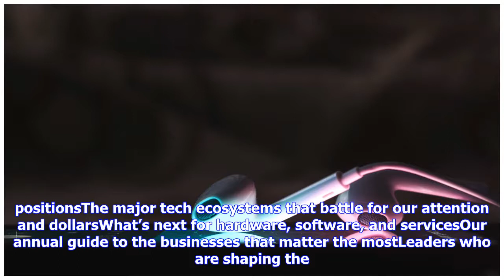Breaking News | Apple Music steps closer to becoming a record label–and why not?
The apps, books, movies, music, TV shows, and art are inspiring our some of the most creative people in business this monthThe struggles and triumphs of prominent women in leadership positionsThe major tech ecosystems that battle for our attention and dollarsWhat’s next for hardware, software, and servicesOur annual guide to the businesses that matter the mostLeaders who are shaping the future of business in creative waysNew workplaces, new food sources, new medicine--even an entirely new econom...